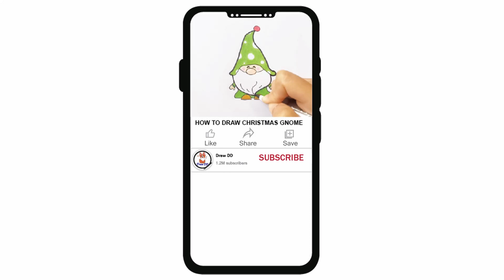How to Draw Kuromi with heart Easy | Sanrio draw & coloring Step by Step | Cartoon character drawing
Learn how to draw Kuromi easy and step by step  for beginners. Easy Kuromi drawing and coloring tutorial for young artist and everyone. Cartoon character drawing easy.